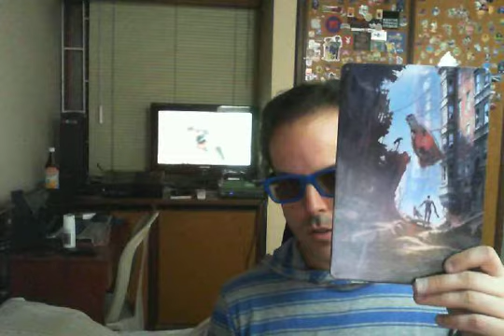Sigamos con el trasnocho. 21 diciembre del 2017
Handsome Angel: Aqui seguimos trasnochando y hablando de muchos temas. Concurso mug oficial.